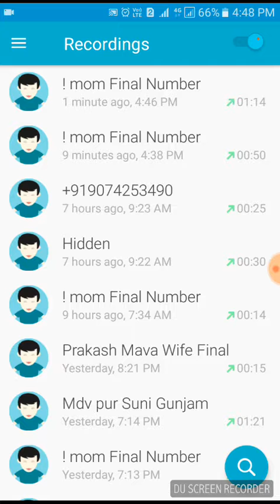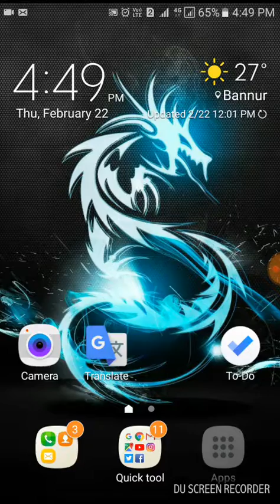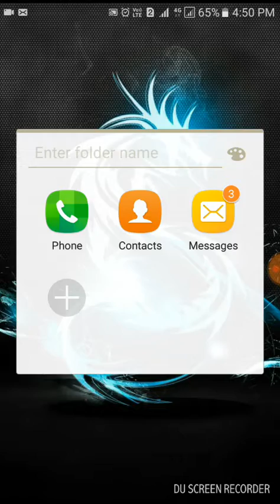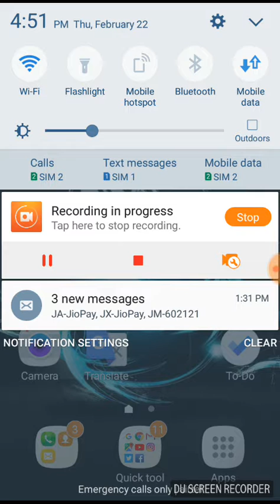nvn # dad money transfer drama continue